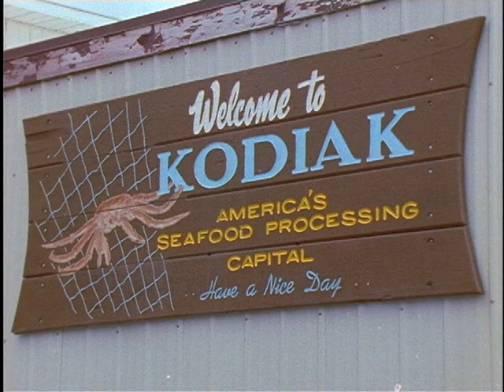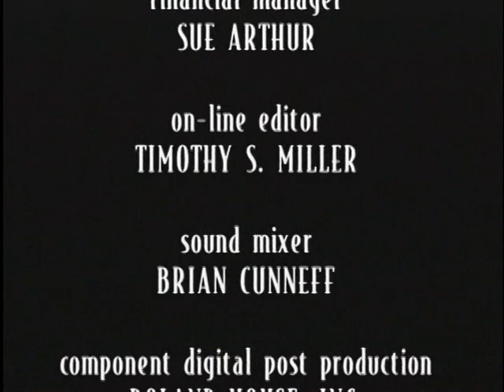Footsteps of a Bear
Viewers come to know four female Kodiak bears over the course of a year as we see their varying parenting styles and get to know their cubs of different ages living on Kodiak Island in Alaska.